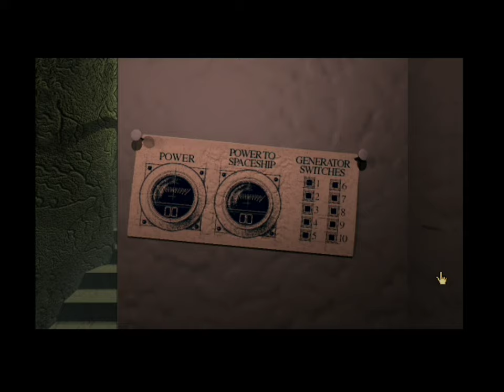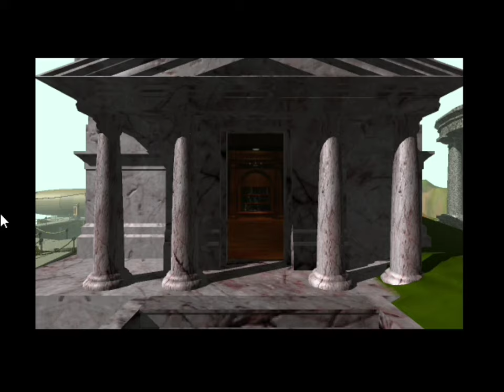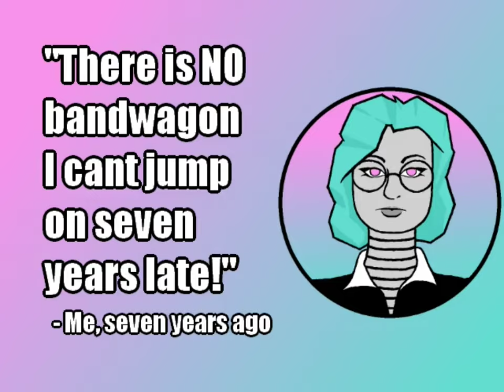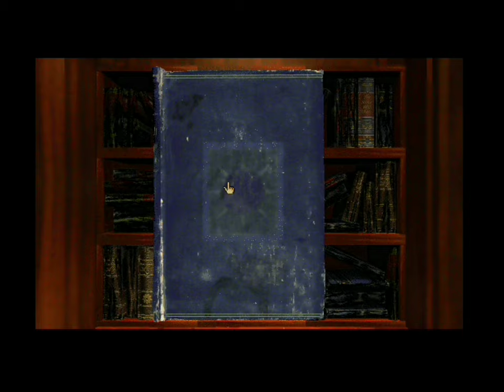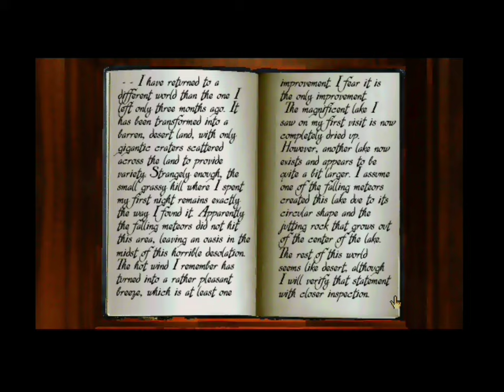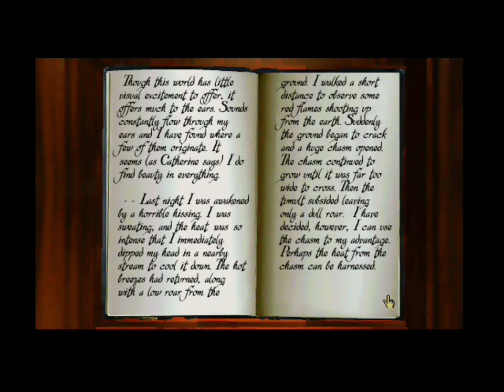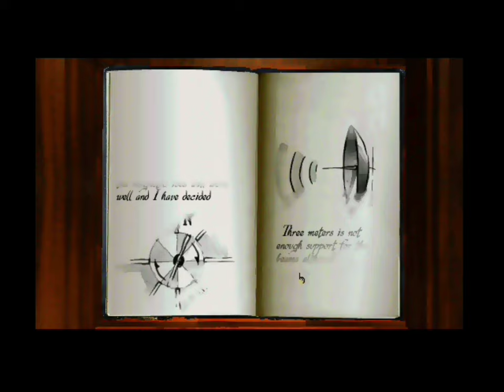Myst (Ep.08) Jules Verne's Baseball Organ Pocket Rocket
Kind of a word-salad title, but the alternative was 'There's Only One Good Joke In This One'...   - Please Click 'Show More' Below -

Welcome to my Let's Play of Myst, a classic graphical adventure and foundational text of PC games as a medium. Also, there's like some fun puzzles or whatever.